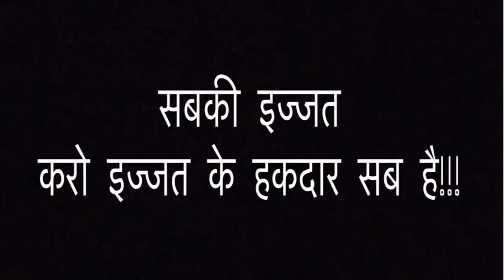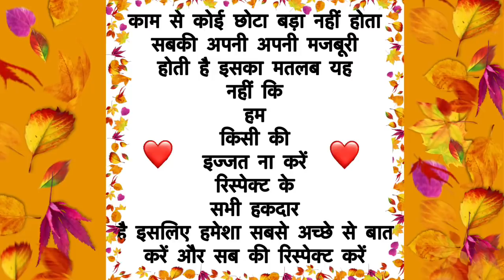एक बार जरूर देखें! | गरीब की दिवाली | Garib Ki Diwali | Heart Touching Story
Think of the importance of this Diwali all. Do not think of anyone as small and big, treat everyone as equal.
इस दिवाली सब की अहमियत समझो किसी को छोटा बड़ा नहीं रिस्पेक्ट सबकी करो इज्जत के सभी हकदार है!!